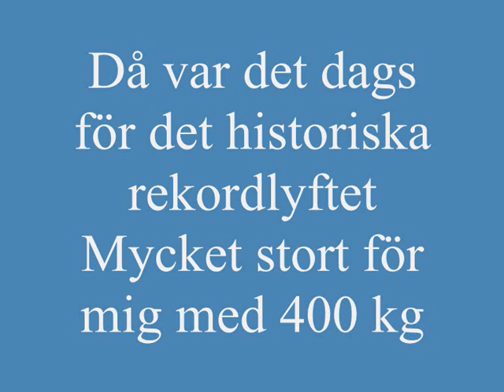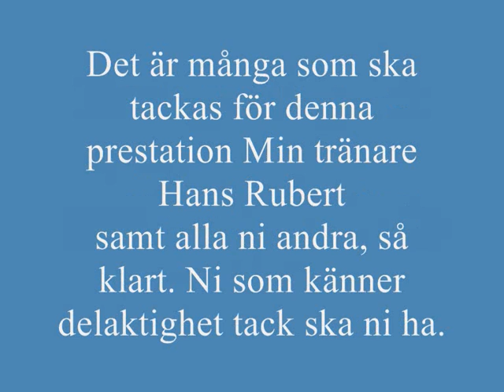team atb 400 kg Anders T Bergström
Tyngdlyftning Anders T Bergström Sveriges förste 400 kg lyftare
175 kg ryck 225 kg stöt 400 kg smlgt